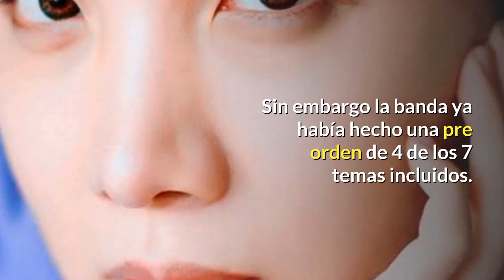BTS lanza su nuevo álbum, Map of the soul: Persona (LISTA DE CANCIONES)